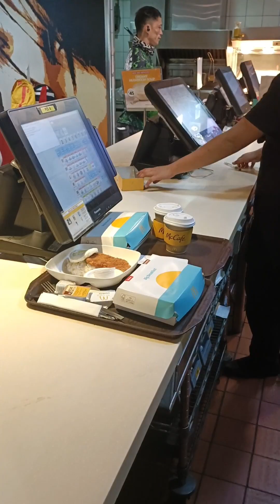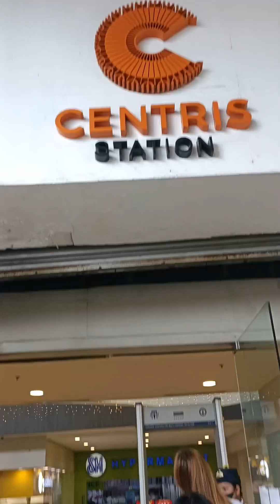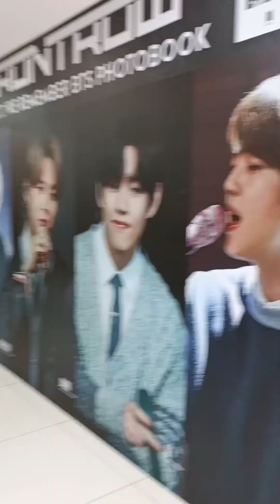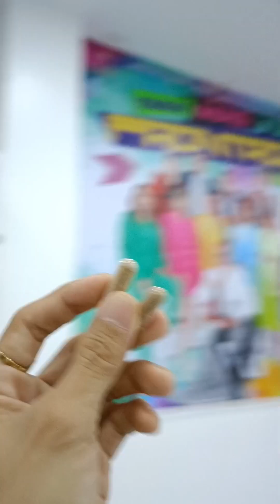Frontrow Free Dance Class with Ateam Coach Arda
Frontrow Free Dance Class with Coach Michael Arda of Ateam 🔥

We enjoyed the class! Thank you so much. ❤️

*We also accept sponsorship & financial support. Our G-Cash 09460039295. Thank you!